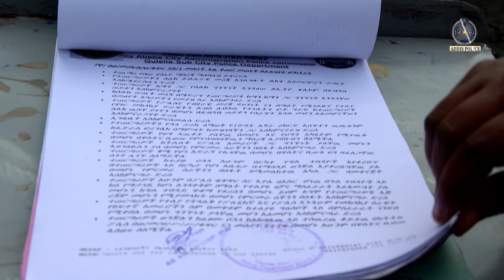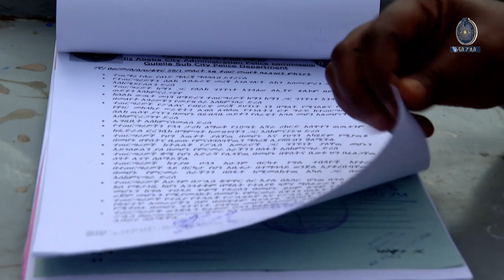ያልሆነውን ነኝ እያለ ህብረተሰቡን ጉድ የሰራው ግለሰብ ተያዘ 26 1 2016